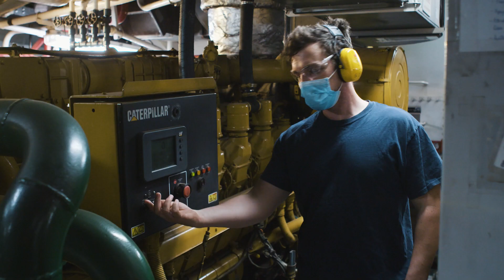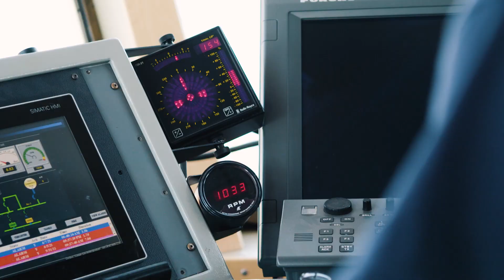Campagne de sécurité nautique à proximité de nos installations portuaires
Un danger quand on s’en approche de trop près!
Les navires qui utilisent les Installations portuaires de Rio Tinto peuvent
représenter un danger quand on s’en approche de trop près, même lorsqu’ils
sont à l’arrêt. Même si leur vitesse est très faible, la grosseur des navires fait
en sorte que l’aspiration créée par le mouvement de l’eau peut être très forte
et faire chavirer des embarcations plus petites.
Pour la sécurité de tous, demeurez à plus de 250 mètres ou à une longueur de navire de distance de nos installations portuaires, des bateaux, et des remorqueurs.